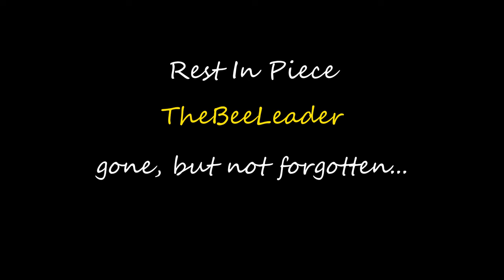The speed drugs were injected! | SCP Secret Laboratory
This was the speed event in Banana's Bungalow. I highly recommend giving this server a try.